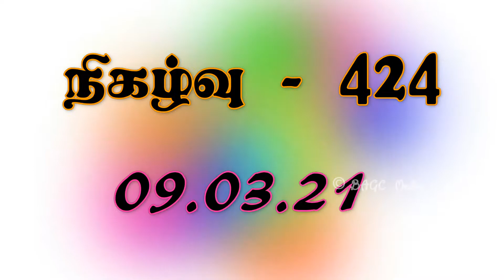09.03.21 | ஆவிக்குரிய சிற்றுண்டி - 424 | தமிழ் | Pr. Dr. J.C. Jerome | தேவ செயலை மட்டும் சொல்லுங்கள்